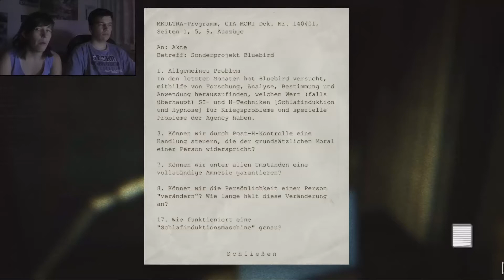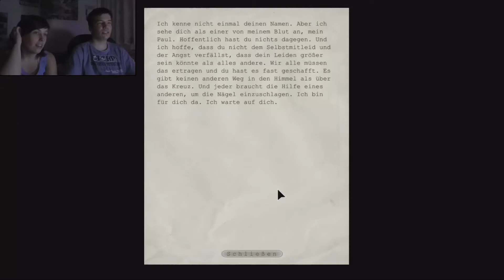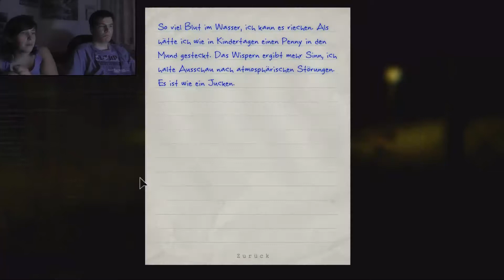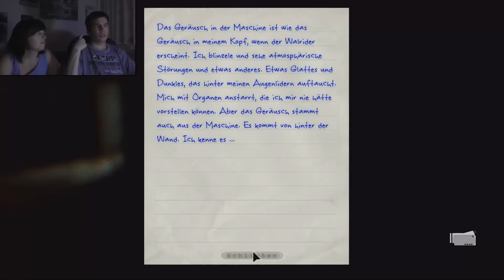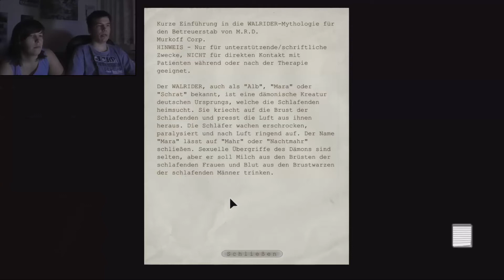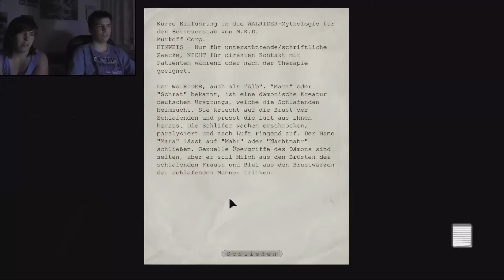Wer hat Angst vor dem schwarzen Mann? | Vivi und Keks let's playen Outlast | 9. Folge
Jeder grüne Daumen / jedes Abo hilft diesem Kanal beim wachsen!